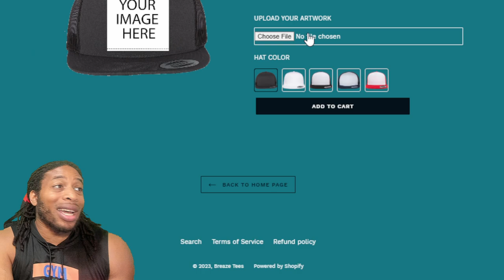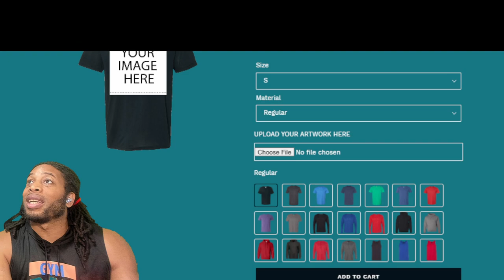IT'S ABOUT TO GO DOWN! - NBA 2K24 NEWS AND UPDATES - SIM NATION VS CHEESEHEAD NATION TONIGHT